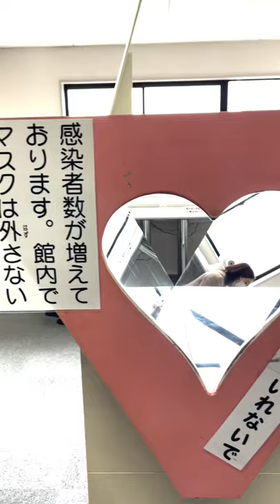映えすぎるガラス美術館がすごい。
今回行ったお店は「三河工芸ガラス美術館」です！